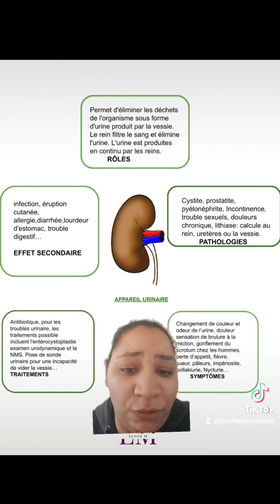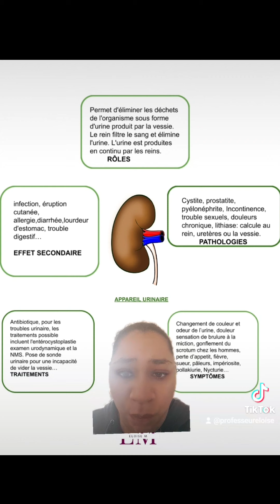Fiche de révision appareil urinaire Gratuit / aide soignant